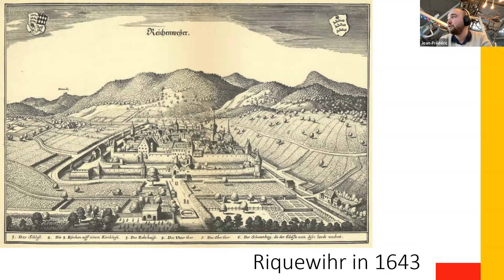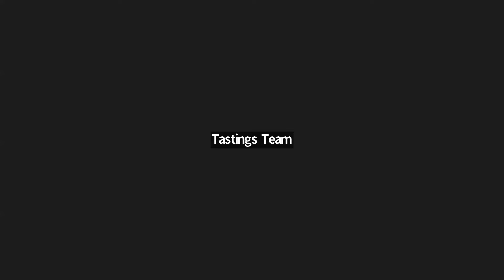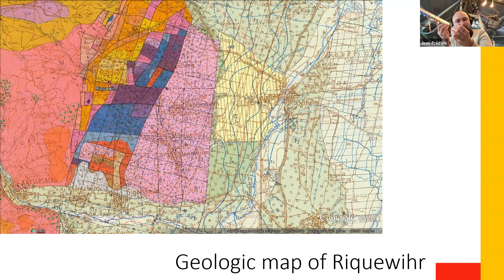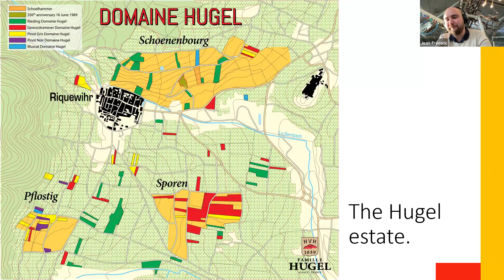Alsace Masterclass with Jean-Frédéric Hugel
The Hugel family have a history of winemaking dating back to 1639 and their surname is notably peppered throughout the history books of the region. Notably, Frédéric-Emile Hugel was instrumental in the promotion of high-quality wines from noble grapes – something continued by his son Jean and then his three sons who are given credit for the official recognition of the late-harvest sweet wines of the region.
There could be nobody better to guide members through the wines of Alsace, chart their historic rise in quality and understanding over the past 100 years than the next generation, Jean- Frédéric Hugel.
He is joined by Society buyer Jo Locke MW and event manager Gil Riggans as they discuss the diversity of variety and terroir for which the region is so famed. Jean- Frédéric will also explore the family’s history, the trials and tribulations of the region as well as dipping into some of his ideas for the future.